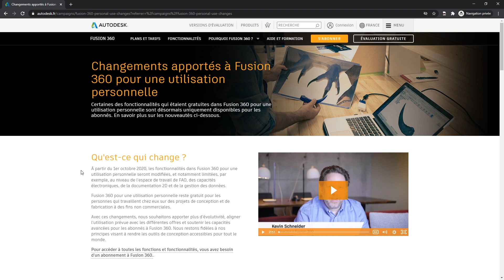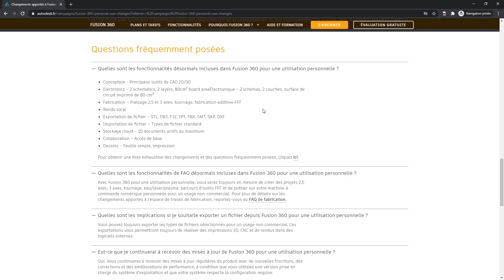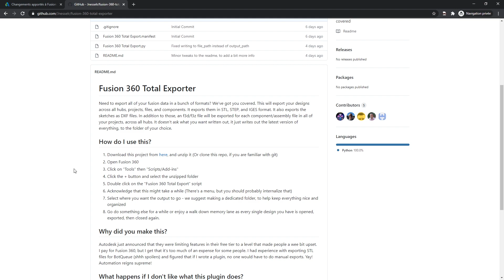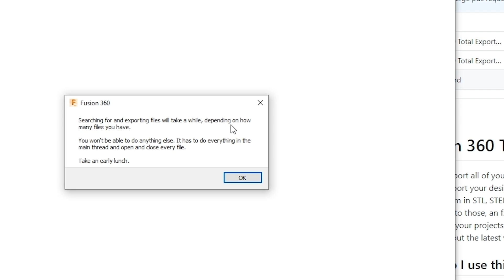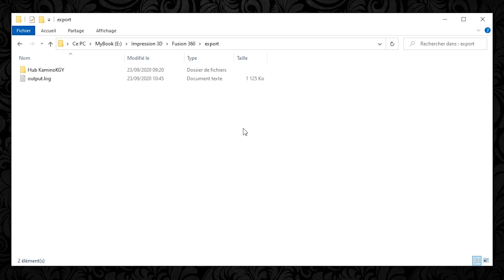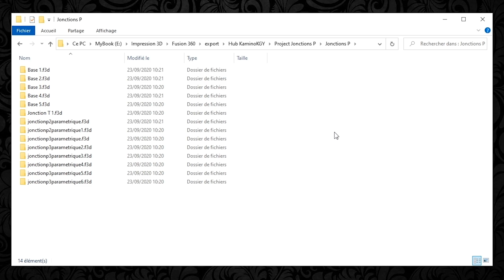FUSION 360 EXPORTEZ VOS FICHIERS STEP, STL... AUTOMATIQUEMENT ET LES CHANGEMENTS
Dans cette vidéo, on va voir comment exportez automatiquement nos fichiers, notamment aux formats STEP & STL, automatiquement et les changements à venir à partir du 1/10/2020 :)

🖖 LES RESEAUX

👉 Tapis anti-vibrations